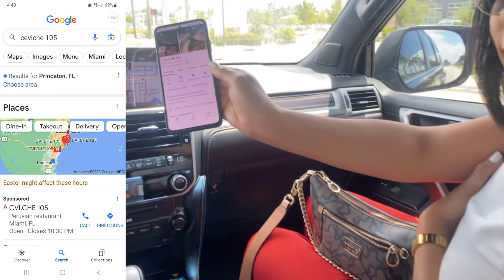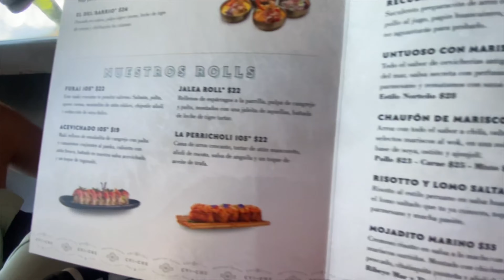EATING AT A RESTAURANT WITH MY FAMILY [FRT]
Hey todays video was about me and my family going out to eat at a restaurant in Kendall [FRT] is food review time
I would be making more videos of me eating at different places with the abbreviation [FRT].
Nun id chang - Yeat
0:00 - Intro
2:25 - What we ordered
2:51 - Pics of the food
3:41 - Outro